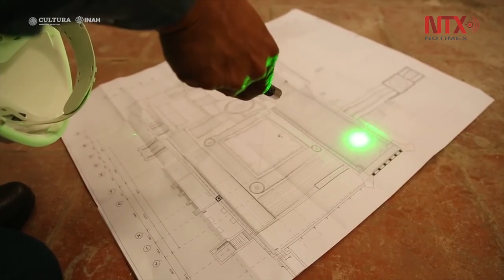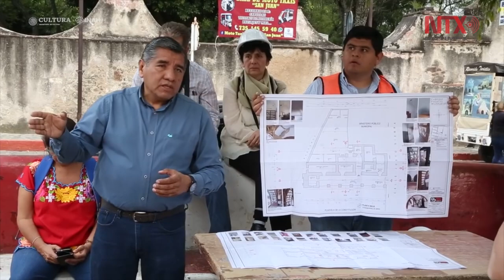Tlayacapan, Morelos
La edificación, que forma parte de los 14 monasterios asentados en las faldas del volcán Popocatépetl, inscritos en la Lista de Patrimonio Mundial de la UNESCO en 1994, fue visitada por un grupo de 19 expertos en conservación de bienes muebles e inmuebles de la Unión Europea para conocer los daños ocasionados por el sismo